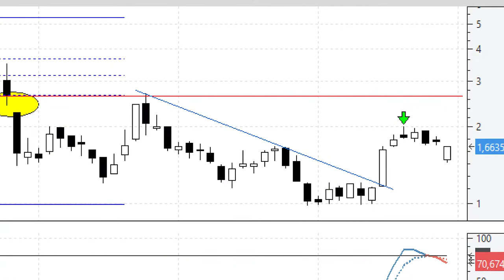Videoanálisis de IAG al menos tenemos un primer máximo creciente